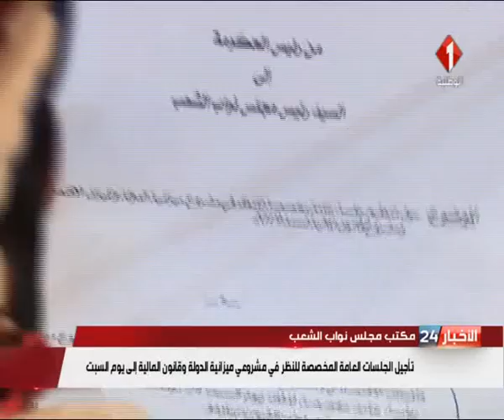نشرة منتصف الليل للأخبار ليوم 21 / 11 / 2018